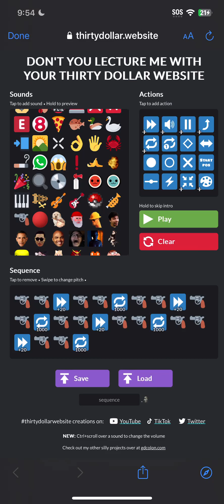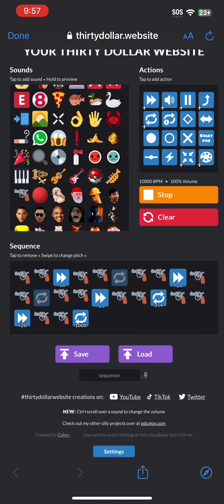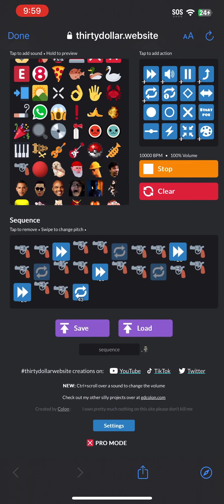the TRUE particle accelerator